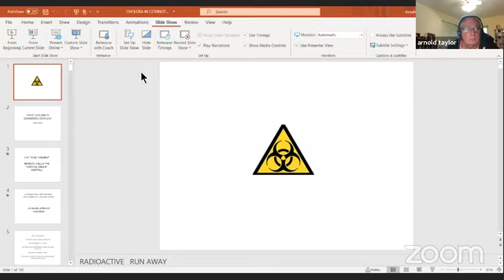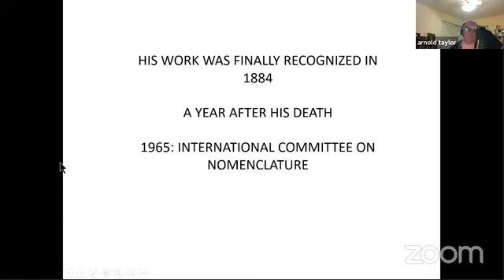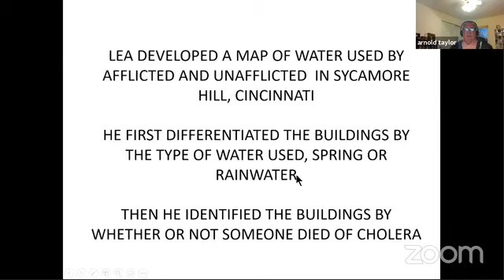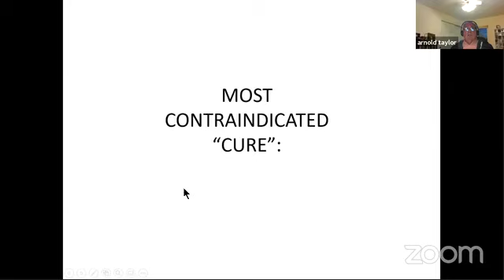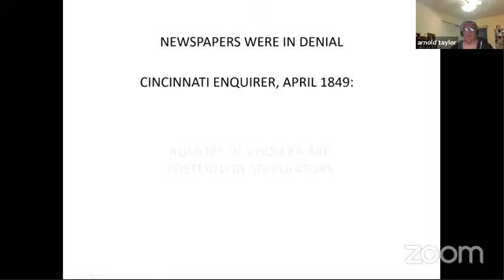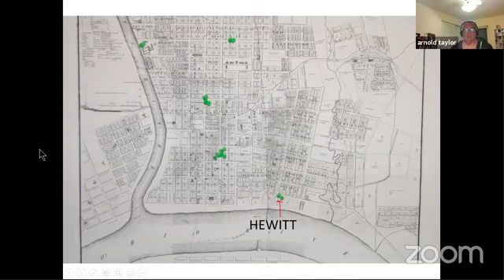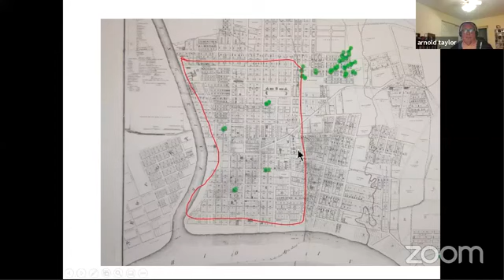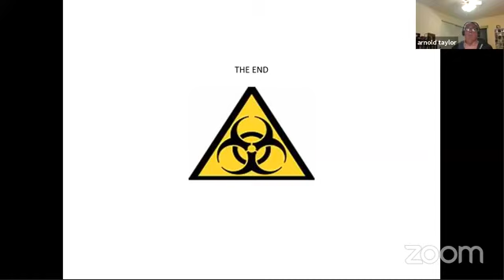NKY History Hour: King Cholera in Covington, KY 1832-1873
In the 18th and 19th centuries, epidemics of “King Cholera” struck fear in the hearts of people, no matter what their class in society. A person could be healthy in the morning and be dead from cholera by nightfall. It was called an equal opportunity killer because neither the poor nor the wealthy were spared.

The cause was not known. Prevention was guesswork. Treatment was often bizarre. The only certainty was that death followed more usually than not.
During this "NKY History Hour," author and retired attorney Arnold Taylor discusses early misunderstandings of the cause and cure of cholera, the vague notions that water had something to do with the disease, and the three cholera epidemics that Covington and Cincinnati endured.

Arnold Taylor is a graduate of the University of Kentucky and University of Kentucky College of Law. He retired from his Northern Kentucky practice in January 2018. He is a director of the Kenton County Historical Society and past president and current director of the Covington Rotary Club. He is the author of: Rose, a Woman of Colour. A Slave’s Struggle for Freedom in the Courts of Kentucky; Suing for Freedom in Kentucky; Named Slaves in Kenton County Court Records; Fit to Drink. The History of Water Supply in Covington, Kentucky and 100 Years of Service Above Self. The History of the Rotary Club of Covington, Kentucky. He resides in Edgewood.

Hosted by Shane Noem and Tara Johnson-Noem, vice president of the BCM Board of Trustees, "NKY History Hour" is a weekly offering of Behringer-Crawford Museum focused on Northern Kentucky history, featuring local authors, historians and archaeologists.

"NKY History Hour" presentations are currently free to the public but may become a BCM members-only benefit in the future. To support "NKY History Hour" and access many other entertaining and thought- provoking programs for free, join BCM today